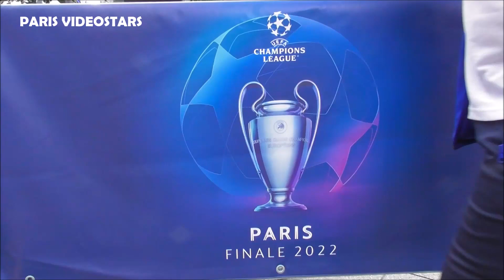Liverpool FC supporters singing in Paris city center - 27 may 2022 before Real Madrid / Liverpool FC